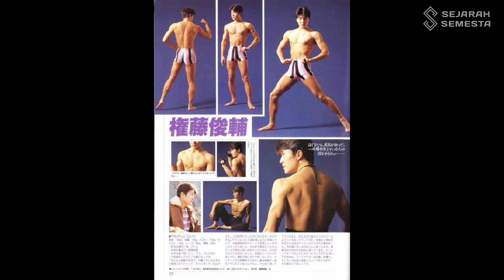DYNA JAGA POLA MAKAN? KADANG KURUS KADANG GEMUK! - Alasan Ukuran Tubuh Ultraman Dyna Sering Berubah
Hi Semua!
Kali ini admin bakalan Bahas Ultraman Dyna. Fakta Ultraman Dyna. Suit Actor Ultraman Dyna. Form Ultraman Dyna

Sejarah Semesta adalah channel yang membahas seputar dunia Tokusatsu, Ultraman, dan Kaiju. Channel ini berisi tentang fakta menarik ultraman, teori ultraman, membahas ultraman, gameplay ultraman dan lain-lain.

Nyalakan notifikasinya juga biar kalian tidak ketinggalan video terbaru dan terupdate dari Sejarah Semesta!